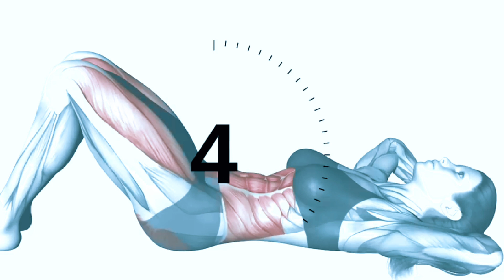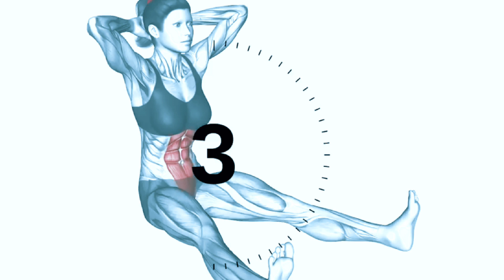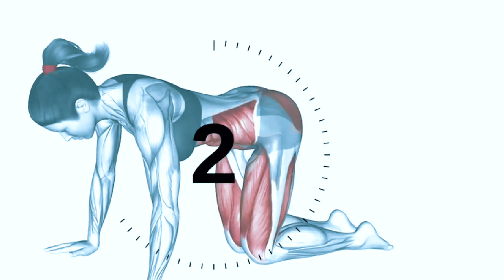Best Belly Exercises Reduce Belly Fat Tone Belly and Perfect Abs in 14 Days |Health Fitness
Hello everyone,
Topic: Best Belly Exercises Reduce Belly Fat Tone Belly and Perfect Abs in 14 Days
Learn the best exercises, workouts and how to train correctly.